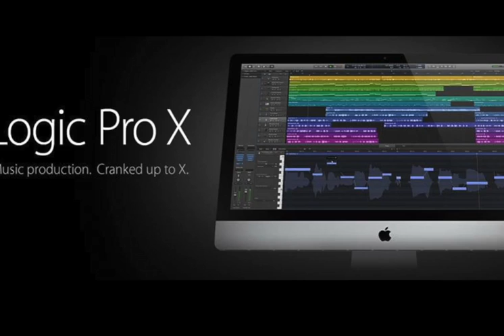Joe O Leary, singing Hello Again.